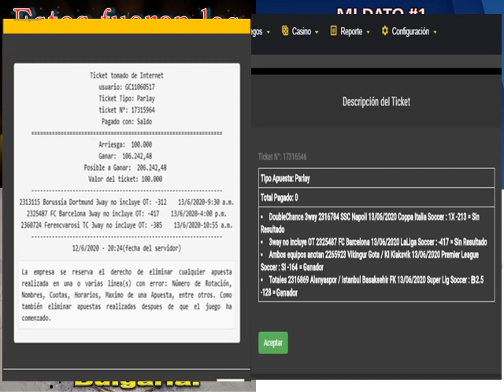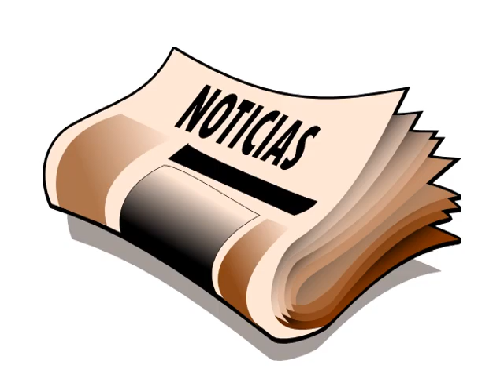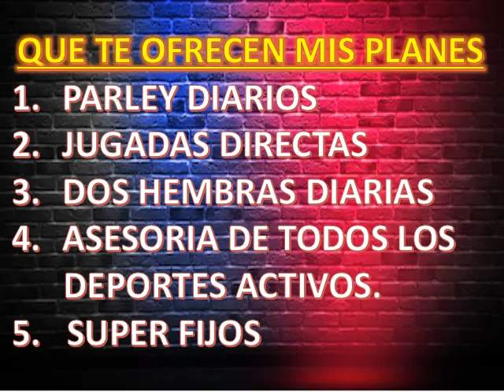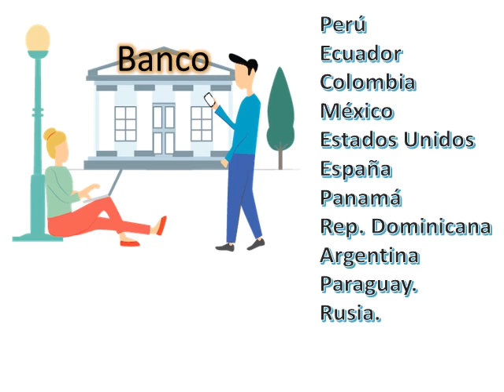FREE Sports Picks! tips, predictions, MLB NBA NHL NFL y FUTBOL DATOS DE PARLEY KJ 14 06 2020